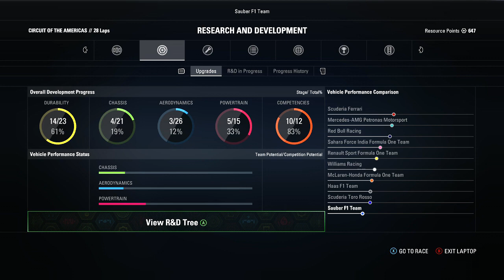F1 2017 Career Mode - Drama In Championship Fight! McGorian VS Grosjean!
Welcome to another F1 2017 Career Mode video. Today we are nearing the end of Season Two. Vettel is currently leading The Driver Championship. But in COTA there is major Drama. What is going to happen as we are getting ready to challenge the car for Season 3. Enjoy The Video.